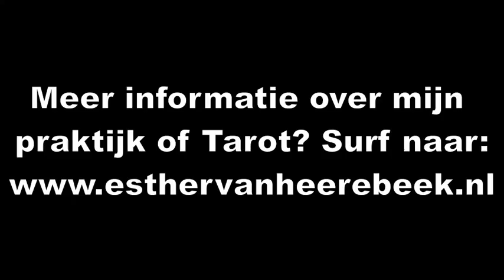Tarot dagkaart 30 juli 2015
Uitleg Tarot dagkaart voor donderdag 30 juli 2015 door astrologe, tarotiste en numerologe Esther van Heerebeek. Volg mij ook via: